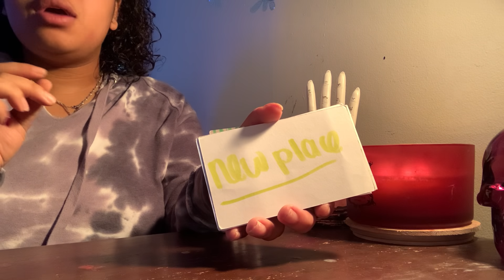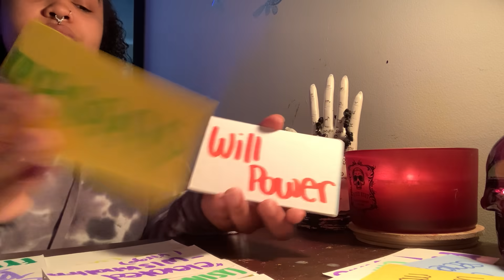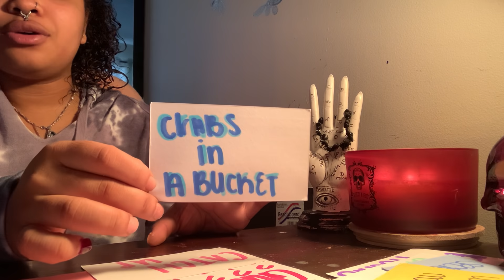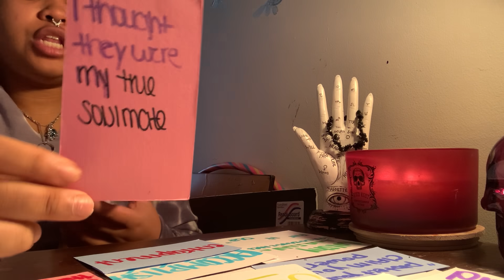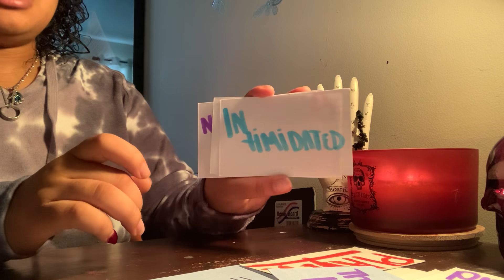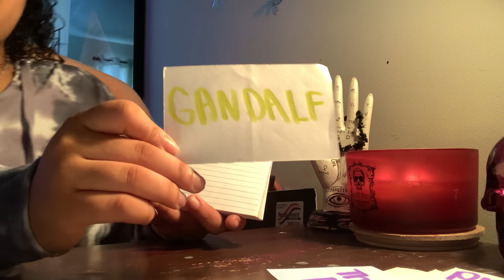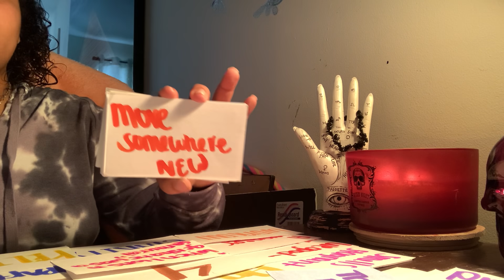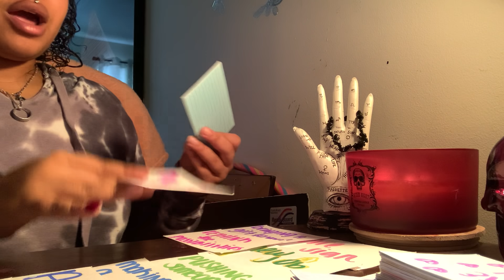Aquarius ♒️ “Now You See Me, Now You Dont” General Tarot Reading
THESE ARE GENERAL READINGS! ❤️‍🔥 TAKE WHAT RESONATES SKIP WHAT DOESNT

🌬 Want to Purchase a Spiritual Bath or other Products I've mentioned ?!